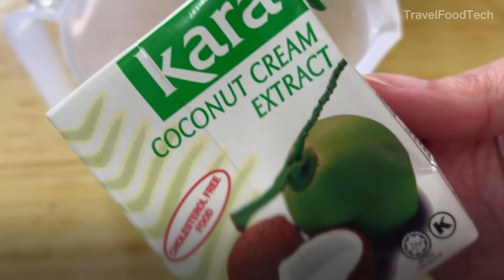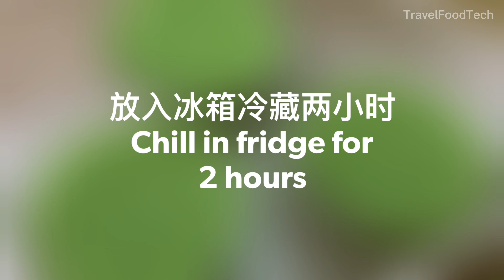班兰椰奶燕菜布丁 | 班兰蛋香味超级好吃 | 马上做给家人吃吧 | Pandan Coconut Milk Agar-Agar Pudding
清凉爽口，做好后自动会分层的班兰椰奶燕菜布丁。趁冷享用超级好吃，是饭后最佳的甜点。

Cool & refreshing desserts, this Pandan Coconut Milk Agar-Agar Pudding will automatically be divided into two layers. Enjoying it is super delicious while it‘s cold, which is the best after meals desserts.

➡️ 食材
6片 班兰叶
120毫升 清水

10克 燕菜粉
140克 细砂糖
800毫升 清水
200毫升 椰奶
1个 鸡蛋
100毫升 班兰汁

➡️ Ingredients
6 pcs Pandan Leaves
120ml Water

10g Agar-agar powder
140g Caster sugar
800ml Water
200ml Coconut milk
1 Egg
100ml Pandan juice